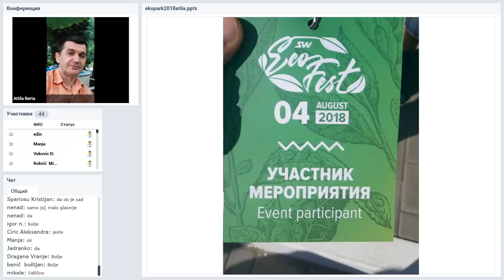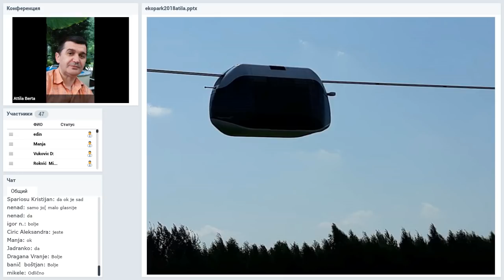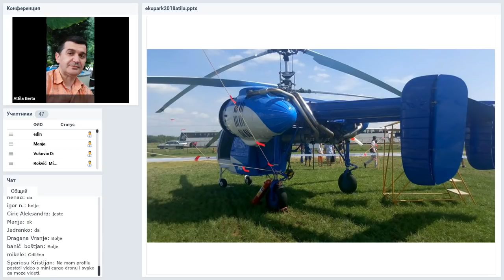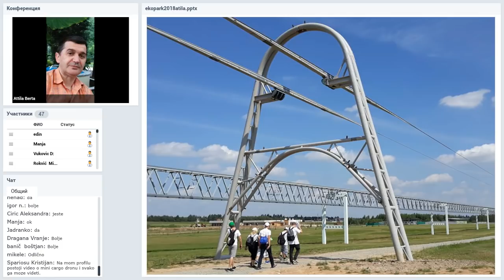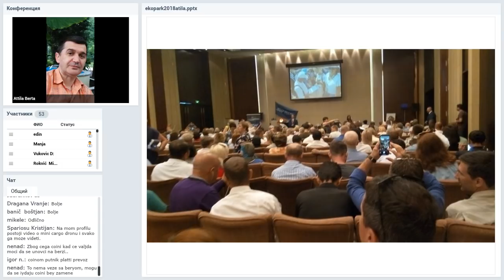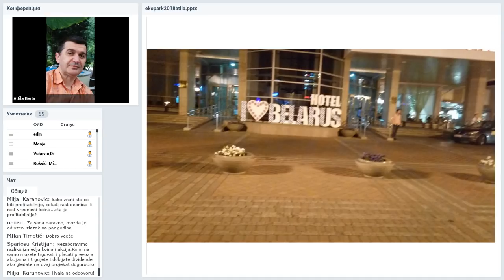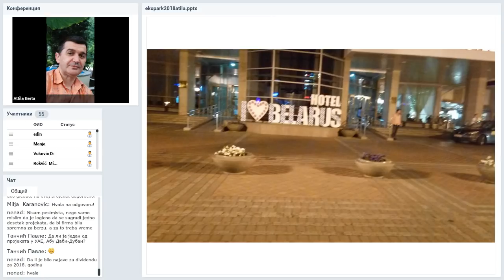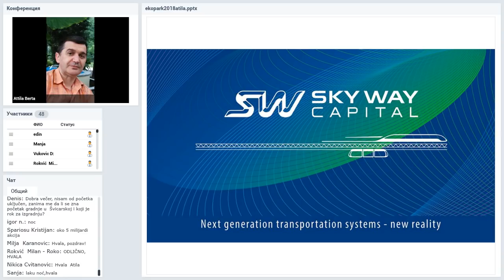Вебинар от 13.08.2018. SkyWay Projekt pojašnjenje i opće informacije. Хорватия.